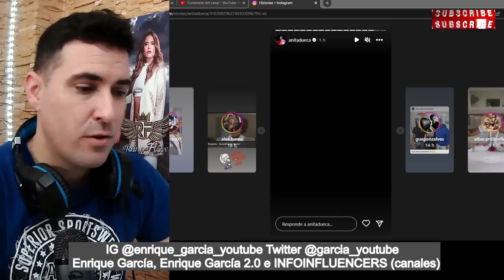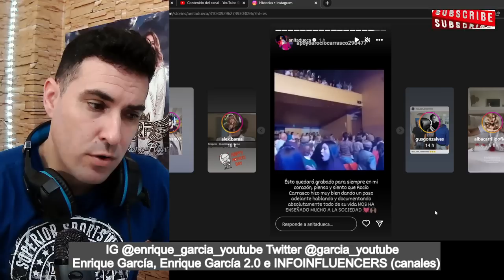COMUNICADO BOMBA de Rocío Carrasco sobre Antonio David Flores, por redes sociales, tras el CONCIERTO